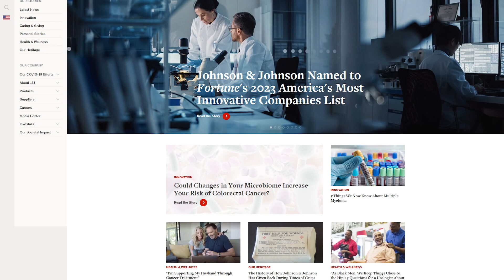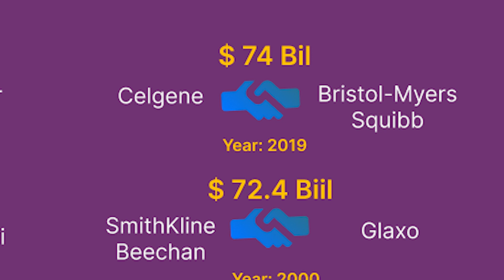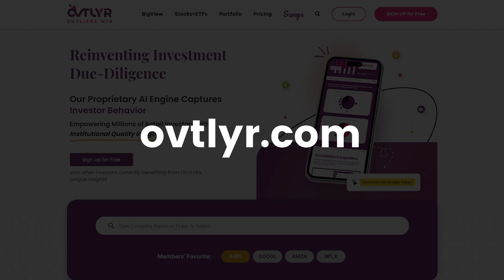💊💰 The Business of Healthcare: Examining Consolidation in Pharma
In this video, we'll be discussing the topic of industry consolidation within the pharmaceutical sector. As major players in the industry continue to merge and acquire smaller companies, it's important to understand the potential impact on the healthcare system and the future of drug development. We'll explore the benefits and drawbacks of consolidation, as well as its effects on research and development. Whether you're a healthcare professional or simply interested in the business of medicine, this video will provide valuable insights into the complex world of pharmaceuticals.